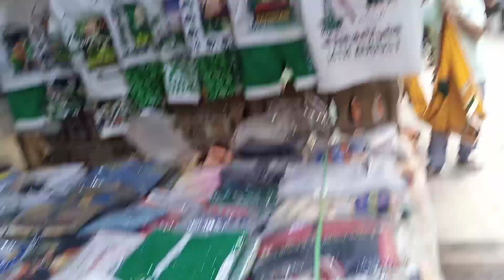14 august shopping challange / 14 august shooping vlog/ 14 august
14 august shooping vlog
14 august shooping challange
happy independes day

artist naila
naila artist